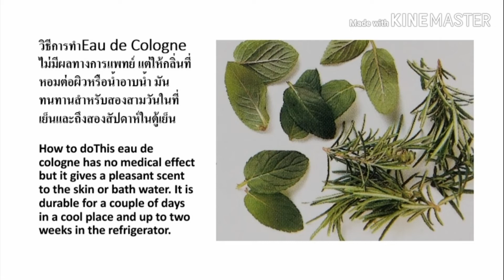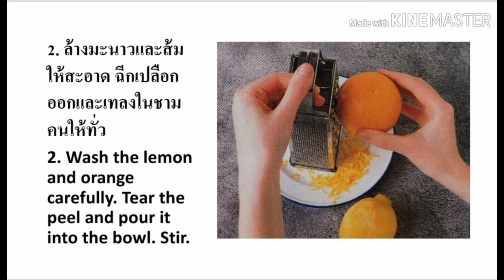LOVE EAU DE COLOGNE MADE NATURALLY "โอเดอ​โคโลญ​ผลิตแบบธรรมชาติ"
A soothing homemade eau de cologne made with natural herbs and ingredients. A soothing and wonderful smell for both male and female.